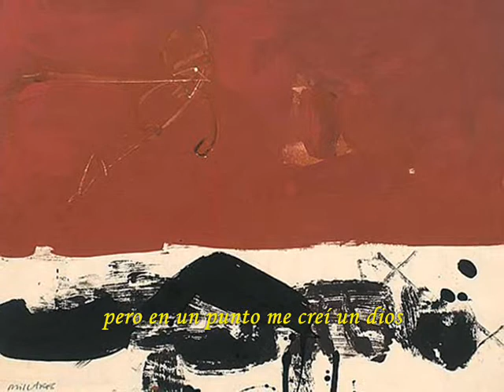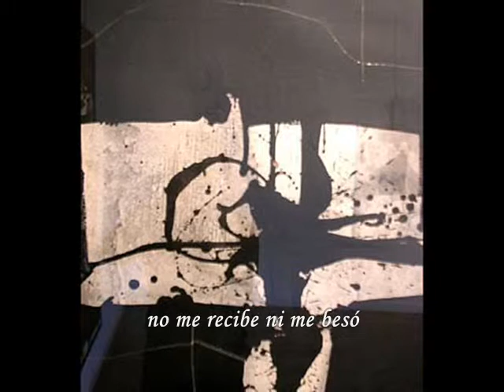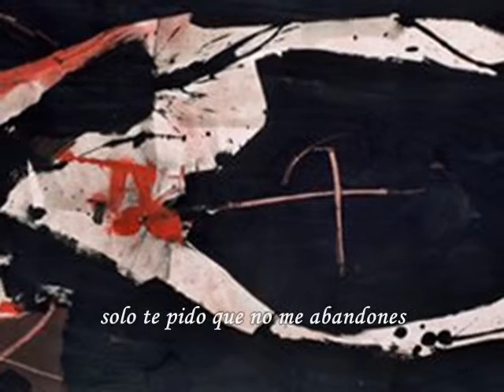Aguzando sensores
imágenes de Manolo Millares.

"Un Pablo atrapado entre dos prisiones, en una halla su devoción por aquel que una vez ha sido, en la otra está el que ahora es, como espectante de la realidad que toma vida mientras esta no esté al alcance de sus manos"